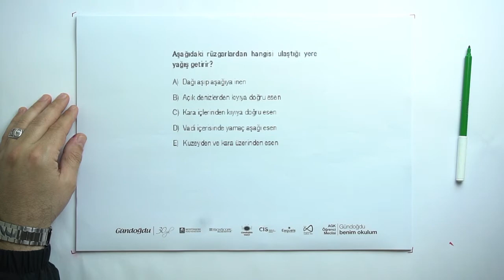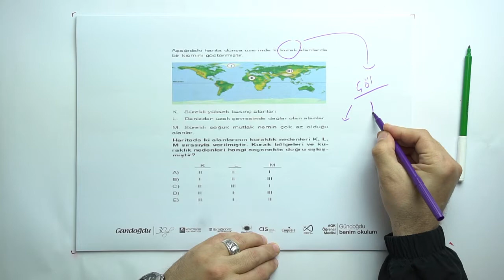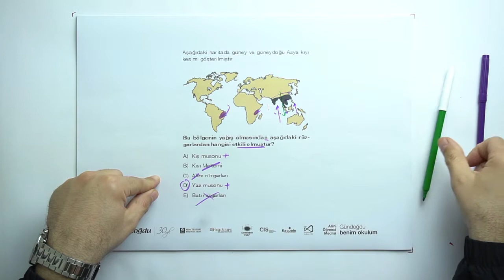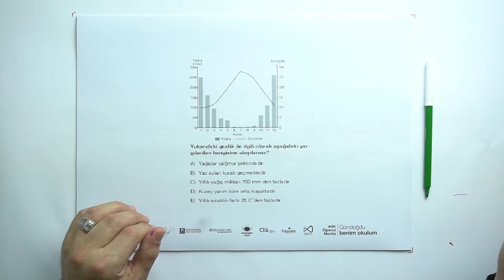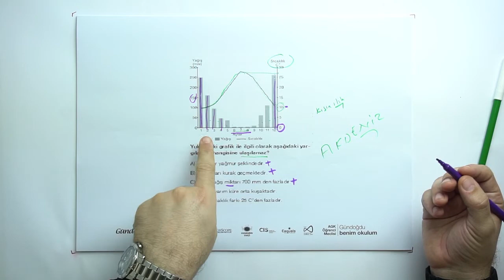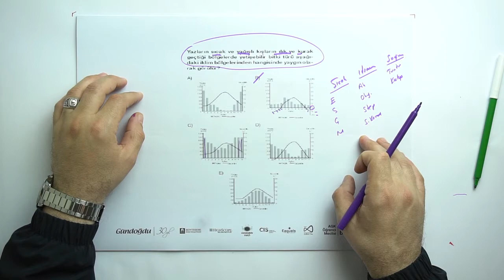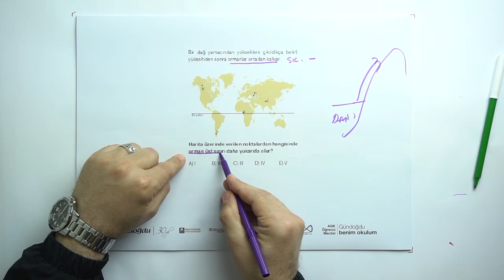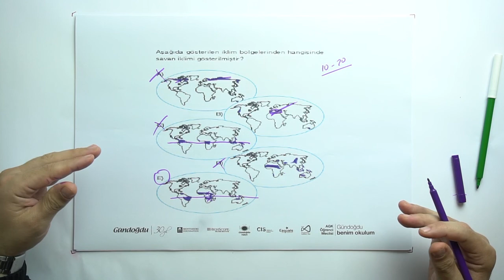2019-2020 9. Sınıf Coğrafya C9002 - İklim Tipleri | Anlatan Fatih Özdemir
GO Liseler 9. Sınıf Coğrafya C9002 - İklim Tipleri
2-KÇS (Konu Çalışma Soruları)
Anlatan: Fatih Özdemir
FAYDALI LİNKLER:
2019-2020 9.SINIF C9002 COĞRAFYA MÜFREDATI:

Program coğrafyanın alanı  gereği konulara bütünsel bir  bakış  açısı ile
hazırlanmıştır.   Konular   işlenirken   kazanımların   çerçevesinden   çok   uzaklaşmamak  kaydıyla etkileşim   hissettirilmeli,   öğrencilerde   olaylar   ile   ilgili   çok   boyutlu düşünebilme   becerisi geliştirilmelidir.  Örneğin,  volkanizmadan  söz  ederken volkanik  bir  arazide  oluşan  toprakların çok verimli olduğundan  ya da sanayi bölgelerinin  oluşumunda  coğrafi  şartların  önemi vurgulanırken siyasi  kararların da etkisinden bahsedilmelidir. Zaman zaman başka bilim dalları   ve   disiplinlerin konularından örnekler ele alınarak karşılıklı etkileşim vurgulanmalıdır.
Örneğin,  fizikçilerin  gazlar  ile  ilgili  konularının  coğrafyada  pek  çok  olayın  anahtarı  olduğu, tarihçilerin  olayların  sebep  ve  sonuçlarını  bulmada  mekâna  ait  özellikleri  de kullandıkları gibi. Ayrıca ders anlatımımda yeni yönetmeliklere göre ösym soru tarzları dikkate alınarak ders anlatımı yapılmalıdır.